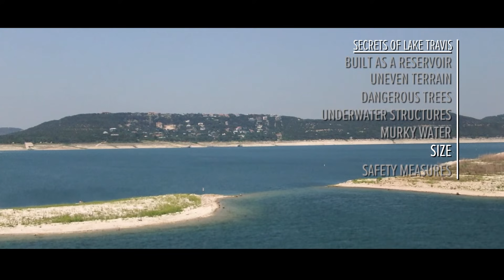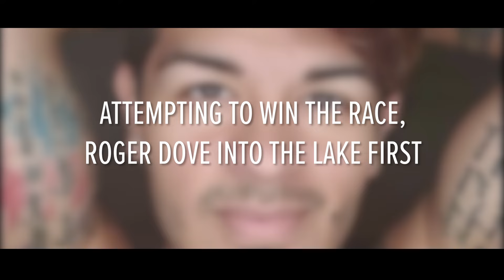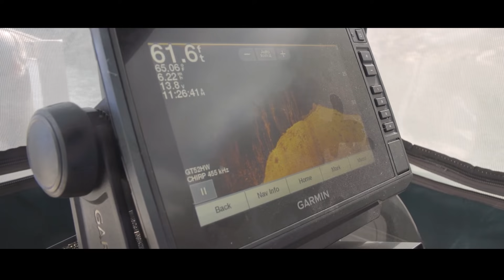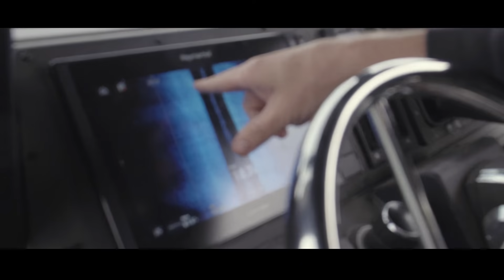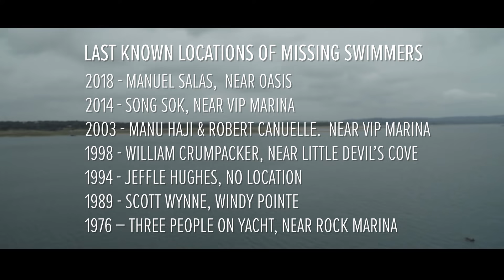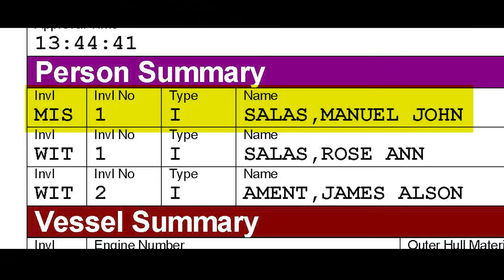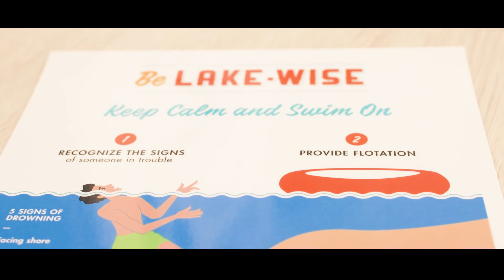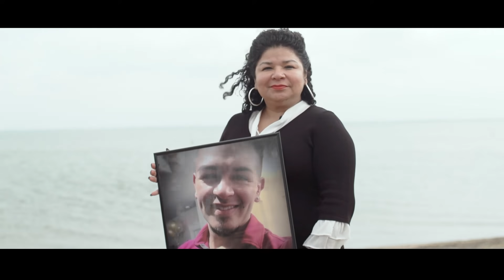The Wake Secrets of Lake Travis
For the past four months KXAN has been examining the number of deaths on Lake Travis, Central Texas’ most popular lake. While Lady Bird Lake has been in the spotlight recently after several bodies were found in the water, Travis has seen more than three times that number of deaths — 61 — since 2010, when the Sheriff’s office began keeping official records. The worst year was 2021, when 10 people died. Every other year saw at least one person die. At least 10 bodies have never been recovered. We discovered the lake’s design, a lack of public awareness and bad decision-making are all contributing to people dying at a startling rate.